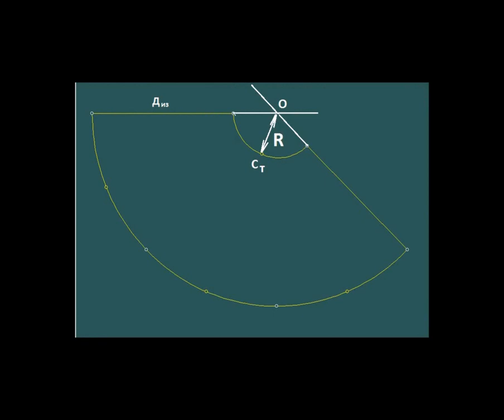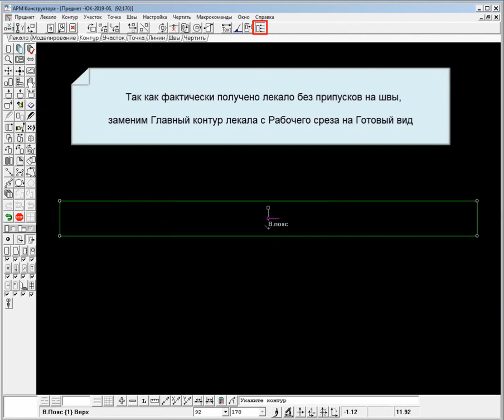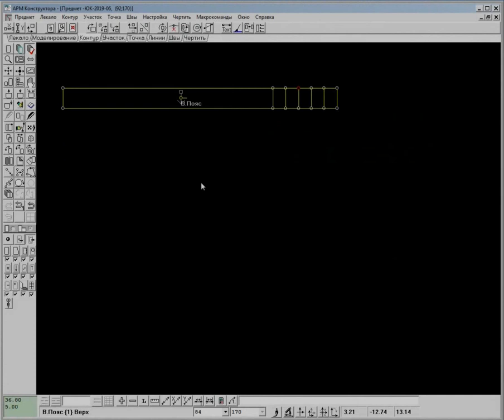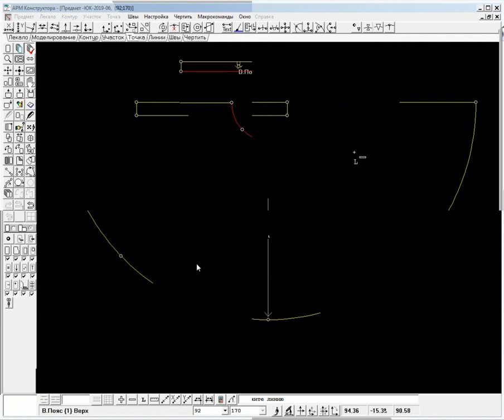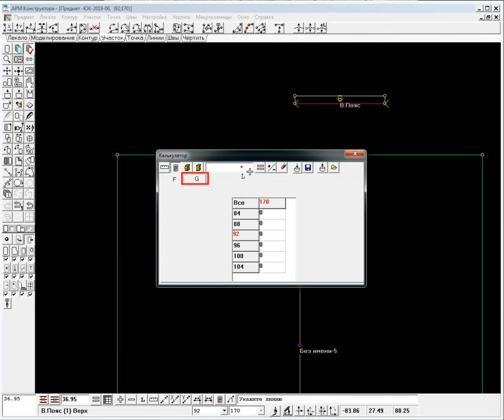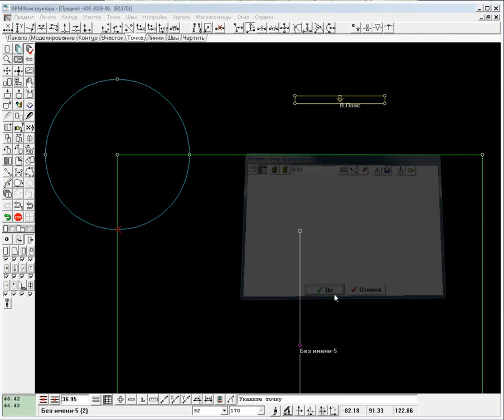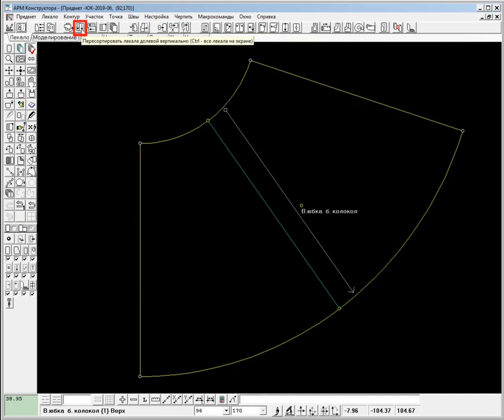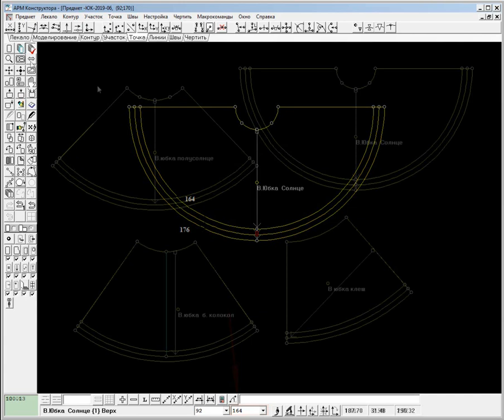Построение лекал в "Конструкторе" Julivi - Юбка-клеш